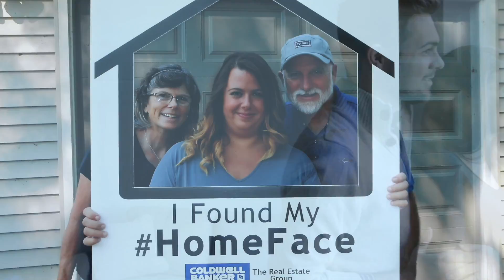Coldwell Banker The Real Estate Group: Homes For Dogs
On October 13th & 14th, participating Coldwell Banker The Real Estate Group offices and animal shelters across Illinois, Indiana, and Wisconsin came together for a very special event. We are proud of our real estate agents and staff members who did their part in making our Homes For Dogs pet adoption event so memorable for deserving pets and remarkable families.